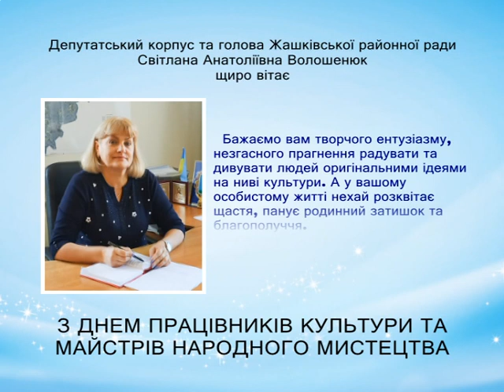Жашківська районна рада вітає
працівників культури і майстрів народного мистецтва Жашківщини з професійним святом!